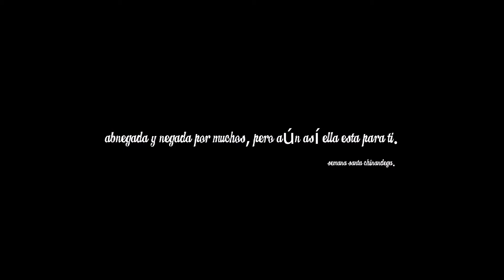La Asuncion de Maria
SEMANA SANTA CHINANDEGA.

Facebook site: facebook.com / ref = hl WORKPROGRESSVFX?